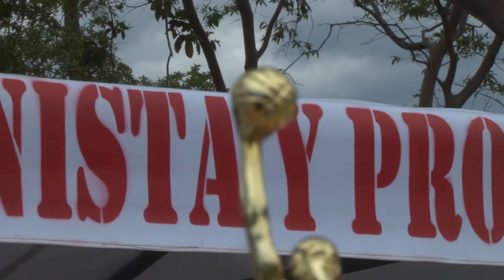Alcaldía de Catamayo.-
JANET GUERRERO
ALCALDESA DE CATAMAYO
GAD Catamayo premia a los deportistas de la Liga Cantonal de Catamayo
en el cetro Recreacional "Padre Eliseo Arias Carrión"
POR UN MUNICIPIO HUMANISTA Y PROGRESISTA
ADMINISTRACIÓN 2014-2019